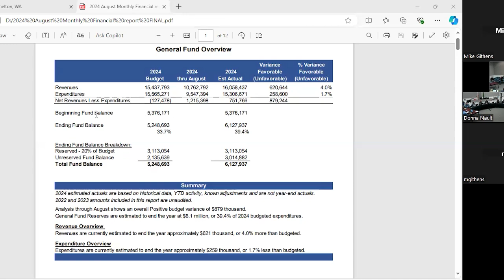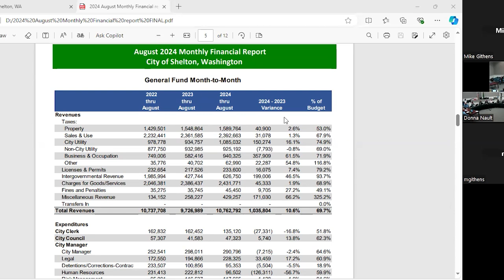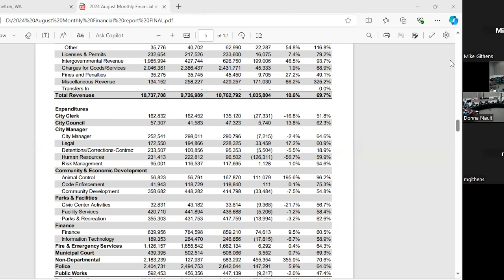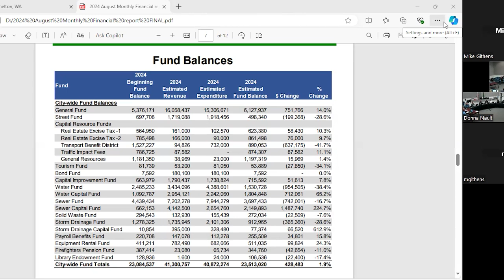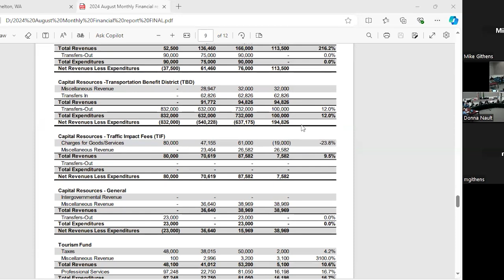City Council Meeting - October 15, 2024